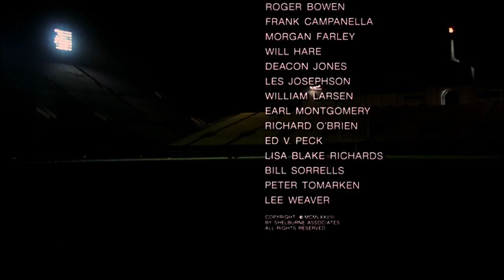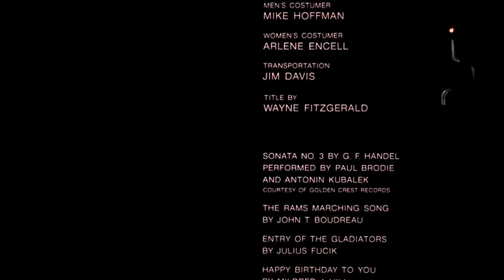Heaven Can Wait ~ 17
Joe Pendleton is a football quarterback preparing to lead his team to the Superbowl when he is almost killed in an accident. An overanxious angel plucks him to heaven only to discover that he was not ready to die, and that his body has been cremated.

Another body must be found without his death being discovered, and that of a recently murdered billionaire is chosen. His wife and accountant, the murderers, are confused by this development, as he buys the Los Angeles Rams in order to once again quarterback them into the Superbowl.

At the same time, he falls in love with an English environmental activist who disapproves of his policies and actions